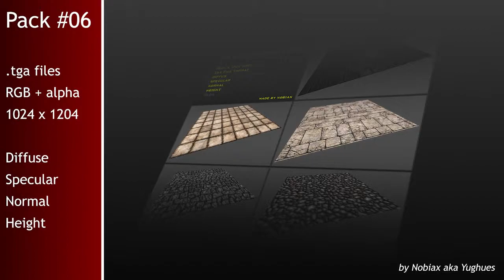Free textures pack 06 | Nobiax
[FR]